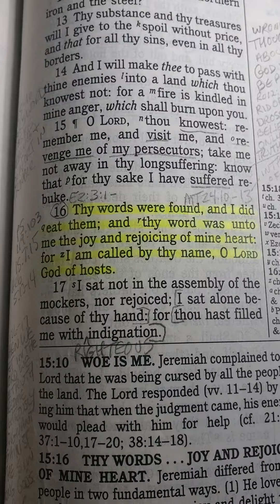Nourished Up in God's Word 1 Timothy 4:6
discipleship Truth. Any talk of the presence of God should be anchored in the Word of God lest we bear false witness against the LORD by attributing His holy name and presence to something that is not according to His Word (2 Timothy 3:16).

All Todd’s books on Amazon